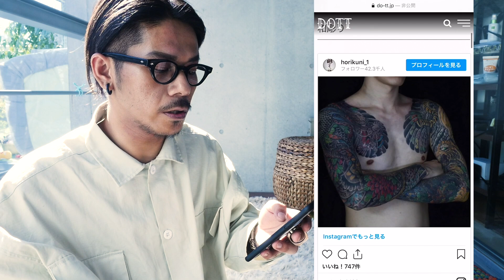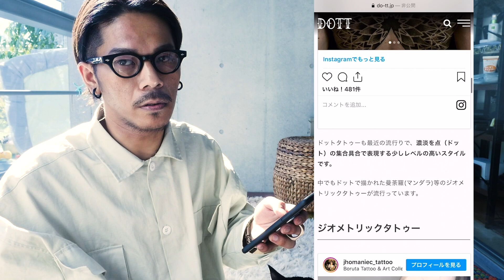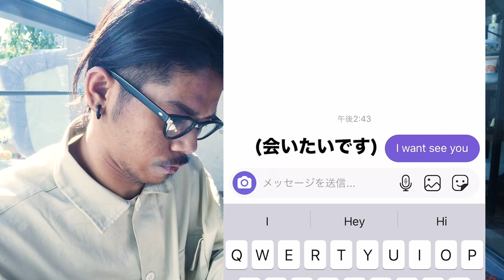【刺青】タトゥーをこれからいれようか悩んでる人へ【検索編】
今回もコメントを抜粋して質問に答えました。

他の質問がある方はコメントください！